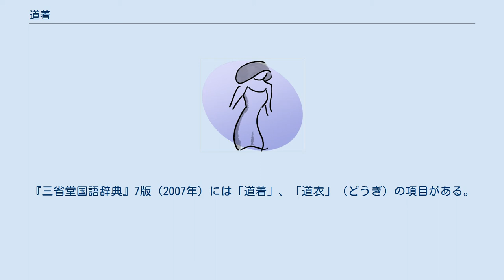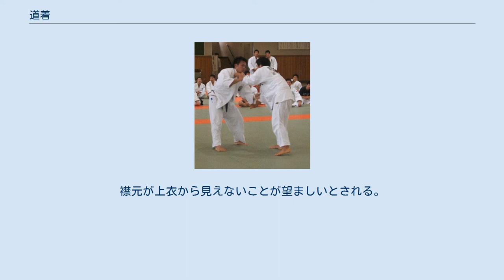道着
柔道着 空手道着 合気道着 弓道着 道着（どうぎ）とは、武道や武術などに用いられる衣服の一種である。
別名道衣（どうぎ）。
 主に柔道、剣道、少林寺拳法、空手道、弓道、合気道、居合道、抜刀道、なぎなた、ブラジリアン柔術、サンボ、躰道、日本拳法、大道塾空道、銃剣道、短剣道、杖道、テコンドーなどで用いられる衣服を総称して「道着」と呼ぶことが多い。
本記事では道着以外に、防具なども紹介する。
 道着の素材は吸水性が高く着心地のよい綿・晒か、洗濯しやすいポリエステルやテトロンであることが多い。
色は生成色（アイボリー、象牙色、鳥の子色とも）・白・黒・紺など、武道により色が異なることもある。
 晒は白く高価で、生成りは未晒であり安価、未漂白のため丈夫である。
洗濯をしていくうちに徐々に白くなってゆく。
 武道、武術は古い文化だが『角川国語大辞典』初版（1982年）、書籍『柔道大事典』（1999年）、『三省堂国語辞典』5版（2001年）、『大辞林』第三版（2006年）には「道着」、「道衣」（どうぎ）の項目はない。
『三省堂国語辞典』7版（2007年）には「道着」、「道衣」（どうぎ）の項目がある。
『大辞林』第四版（2019年）には「道着」の項目がある。
 現在の徒手の武道における武道着（衣）の形状に道衣を改良したのは講道館柔道が始まりであり、講道館創設の当初はそれまでの古流柔術の乱捕り稽古用の道衣をそのまま使用しており、広袖で肘まで、下袴も短く腿の辺りまでしかなかった。
擦傷がたえなかったため、1907（明治40）年頃、従来のものに洋服の要素を取り入れて、現在のように改良された。
この改良により、技の範囲も広くなり、投げ技の進歩を助長した。
 読み方は「うわぎ」。
 肌襦袢は居合道や剣道、弓道などで使われることがある。
襟元が上衣から見えないことが望ましいとされる。
昇段や演武用は襟元が白いものが使われる。
Tシャツで代用されることもあり襟元を見えなくし、色が透けないようにVネックの白や薄いグレーの無地を使うことがある。
 下穿き、ズボンや下衣とも言う。
 袴は合気道や居合道で用いられる。
 股引、ステテコは袴の汚れや透けるのを防いだり、動きやすくするため。
夏は汗を吸い取り、冬は防寒として使う。
 手拭・タオルに使う。
体形の補正や汗をぬぐうため